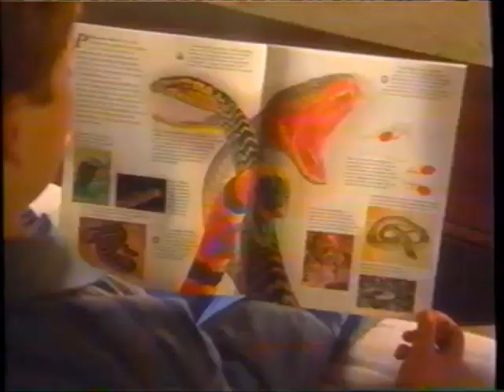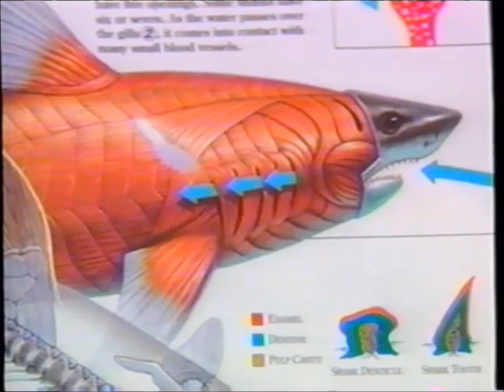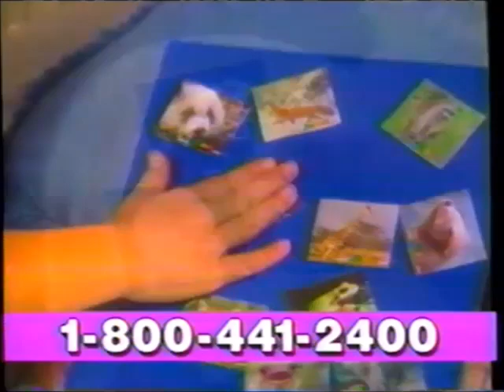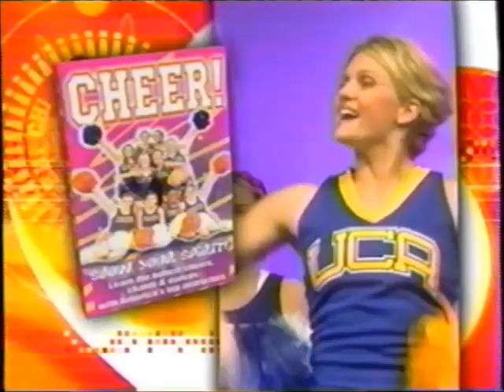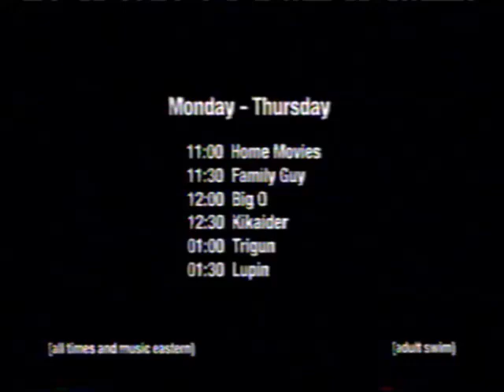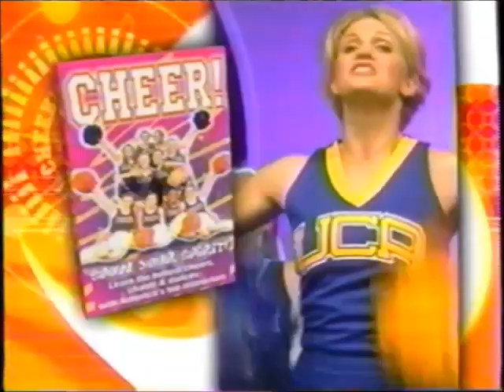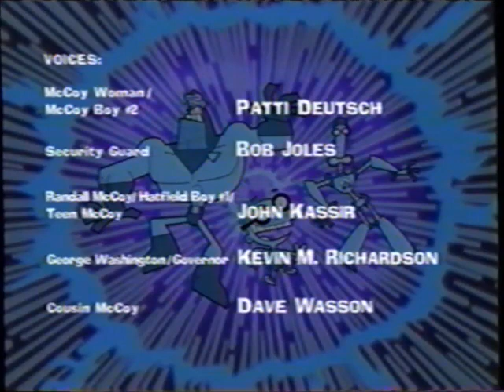Cartoon Network commercials (July 31, 2003)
Aired during Dexter's Laboratory, Courage the Cowardly Dog, Johnny Bravo, Cow and Chicken, and Time Squad.

(I taped The Powerpuff Girls and CTCD over this set not too long after, so everything between #18–#19 and #22–#23 is lost, sorry.)

LIST:
1. Dexter's Laboratory bumper (monster fight)
2. Promo: Teen Titans
3. Promo: Big O
4. Commercial: Time Life - Queens of Country
5. Dexter's Laboratory bumper (beaker blow-up)
6. Dexter's Laboratory credits (w/ CTCD promo)
7. Cartoon Cartoons outro
8. Coming up next... (piano)
9. Commercial: 1-800-BETS-OFF
10. Commercial: Mediacom
11. Commercial: The Silver Care Plan
12. Promo: Samurai Jack - Code of the Samurai
13. Promo: Adult Swim programming schedule
14. Ident: Dexter's Lab
15. Cartoon Cartoons intro
16. Courage the Cowardly Dog bumper (bathtub)
17. Promo: Grim Adventures of Billy & Mandy
18. Commercial: Zoobooks
19. Promo: Samurai Jack - Code of the Samurai
20. Promo: Big O (REPEAT)
21. Commercial: Cheer!
22. Johnny Bravo bumper (spray)
23. Ident: Fireflies
24. Cartoon Cartoons intro
25. Cow and Chicken bumper (ballerina Cow)
26. Promo: Teen Titans
27. Promo: Big O (REPEAT)
28. Commercial: Time Life - Worship Together
29. Cow and Chicken bumper (slam)
30. Cartoons Cartoons outro
31. Coming up next... (superheroes)
32. Commercial: Mediacom
33. Commercial: Matrix Direct
34. Commercial: Singer Smart Scissors
35. Promo: Teen Titans
36. Promo: Adult Swim programming schedule (REPEAT)
37. Promo: Totally Spies!
38. Ident: Nightlight
40. WBRB bumper (clothesline)
41. Promo: Samurai Jack - Code of the Samurai (REPEAT of #19)
42. Promo: Adult Swim programming schedule (REPEAT)
43. Commercial: Cheer! (REPEAT)
44. BTTS bumper (frying pan)
45. Time Squad credits (w/ Captain Planet promo)